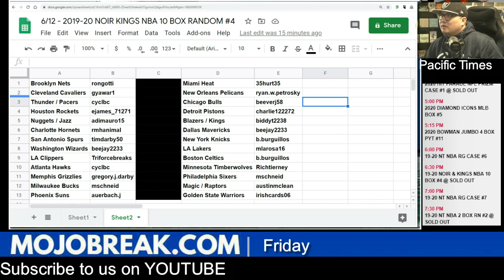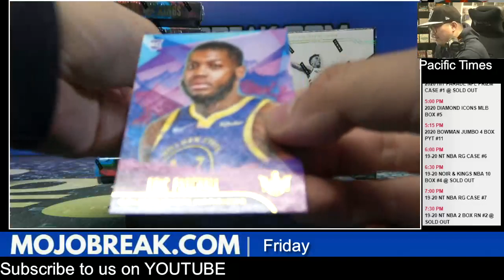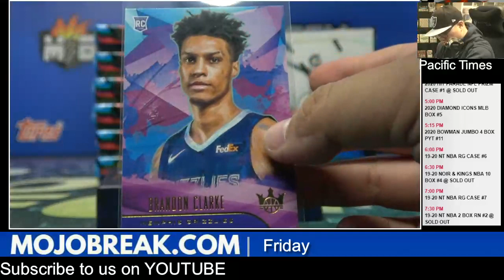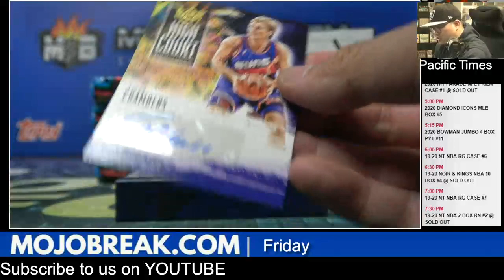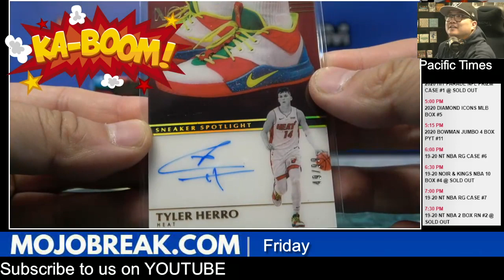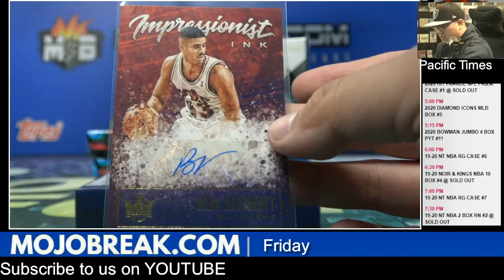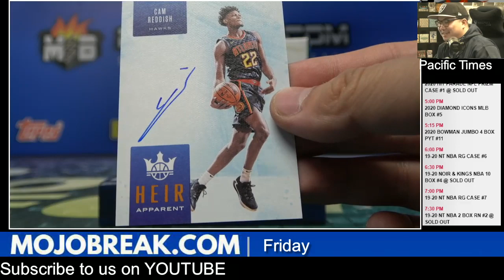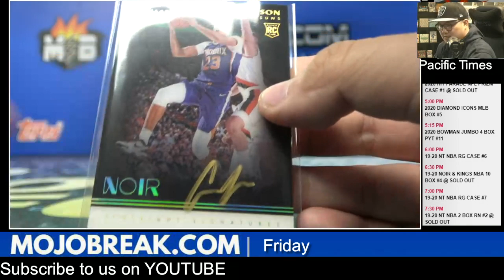Random Team #4 - 2019-20 Noir & Court Kings 10 Box Mixer - 06.12.20